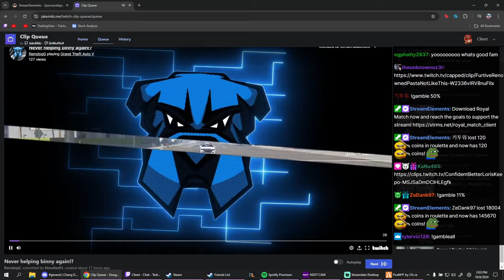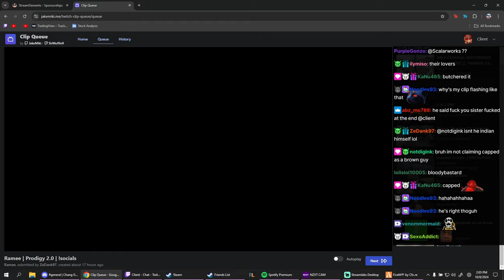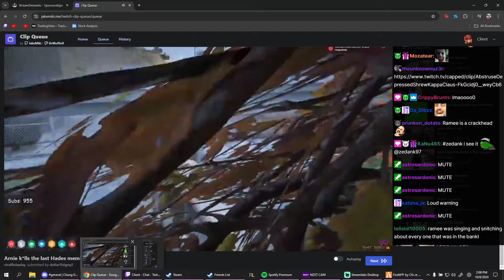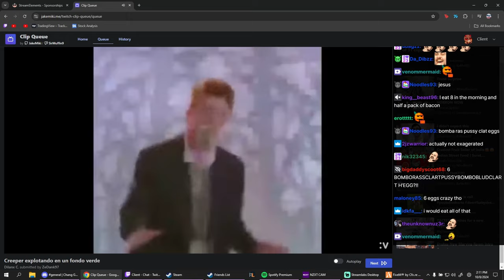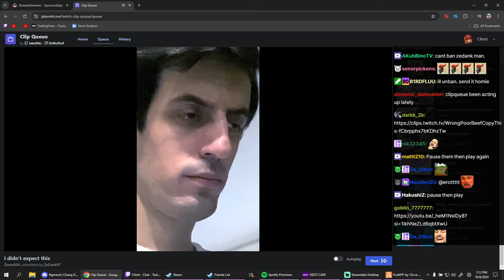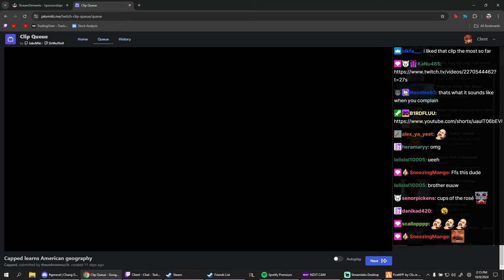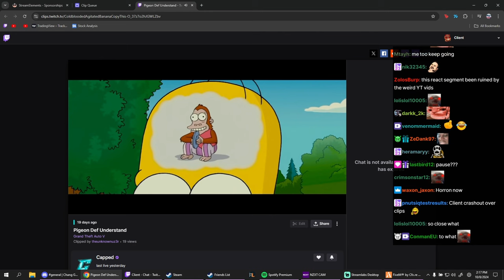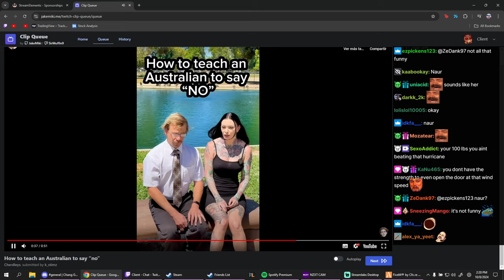Client Reacts to Ramee Crashing out after being the only One Arrested and More Clips | Prodigy 2.0